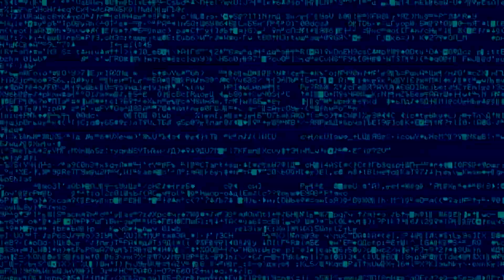Praxi Plays - How to bbno$ in Under 7 Minutes [Bass Boosted]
"Sture557"